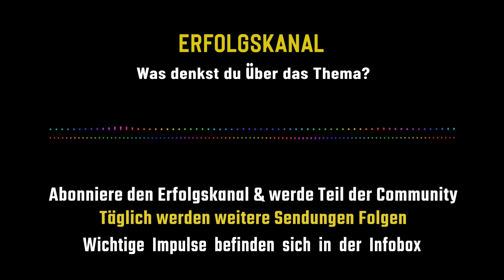🔴 ENDSPIEL! LETZTE SEKUNDE HAT BEGONNEN! 🔴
Andreas Popp aktuell - Markus Krall, Dirk Müller und andere Experten beantworten: Was ist eigentlich gerade los?! Stehen wir kurz vor einer Finanzkrise? Andreas Popp beantwortet Fragen zum Thema Finanzen, Wirtschaft und Geld - Wie kann ich mein Vermögen schützen? Soll ich in Aktien, Immobilien, Edelmetallen investieren? Diskutiere unter diesem Video mit und werde Teil vom Erfolgskanal! - Alles über Sachwerte Investments | Gold | Aktien | Immobilien und andere Finanzthemen -

Andreas Popp gehört wie Markus Krall, Dirk Müller und anderen Experten zu denjenigen Menschen, die die aktuellen Entwicklungen hinterfragen und nicht einfach nur hinnehmen. Gehörst du ebenfalls zu denjenigen, die etwas verändern wollen? Schreibe uns deine Meinung zur aktuellen Situation.

In den nächsten Videos werden wir die wichtigsten Botschaften von Andreas Popp präsentieren, die dir die Augen öffnen werden. Wie können wir uns auf den jetzigen Wandel vorbereiten? Wie können wir uns auf einen möglichen Blackout oder anderweitige Wirtschaftskrisen vorbereiten? All diese Fragen werden wir auf dem Erfolgskanal beantworten.

Welche Themen interessieren dich noch? Immobilien, Geldanlagen oder andere? Schreib uns deinen Themenvorschlag unter die Videos und sie werden bei zukünftigen Videos mit dabei sein.

Wichtige Schlagwörter

Allgemeiner Hinweis